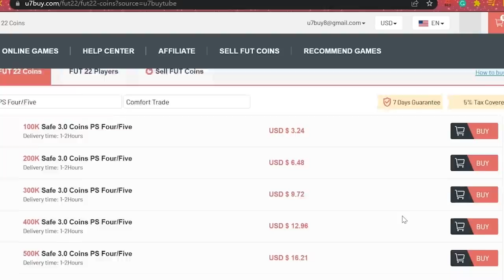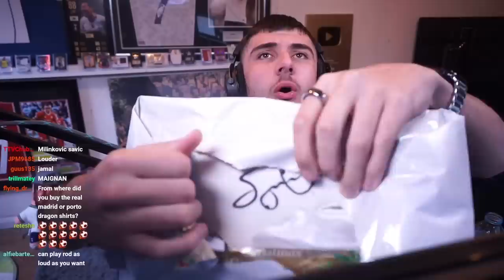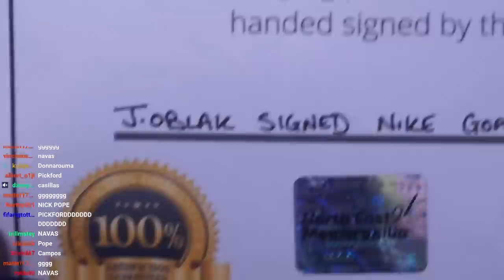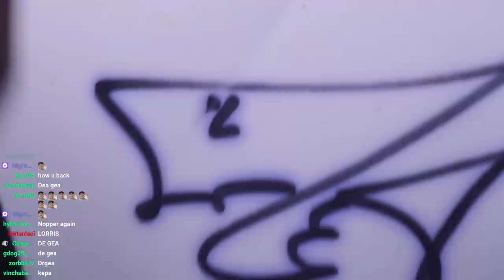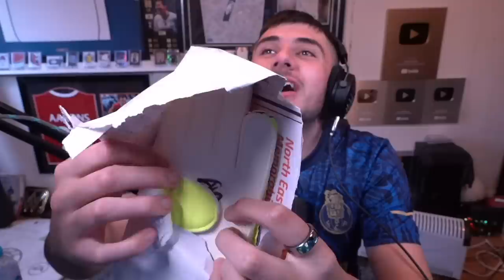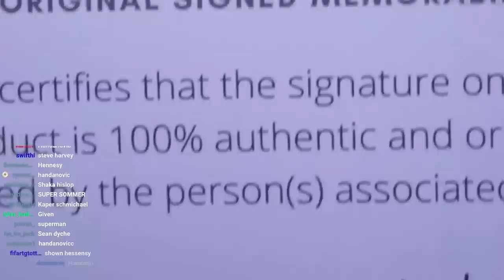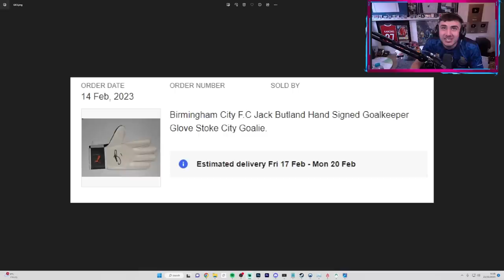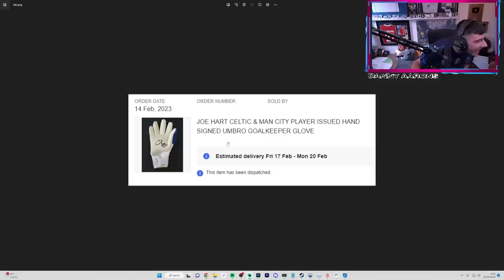11x Signed GK Gloves Decide My Team!